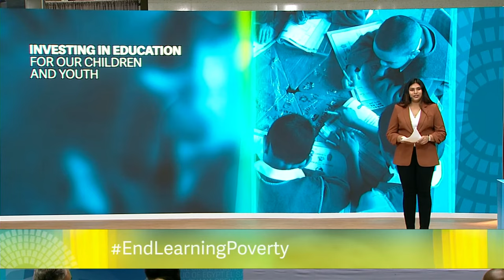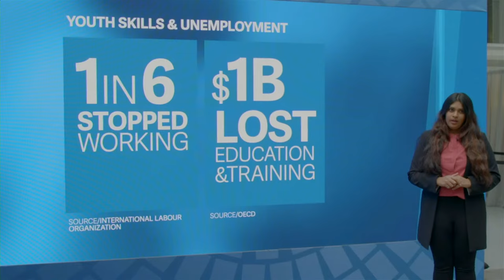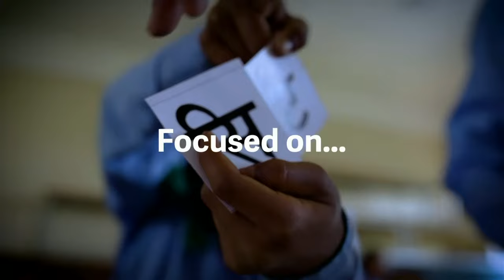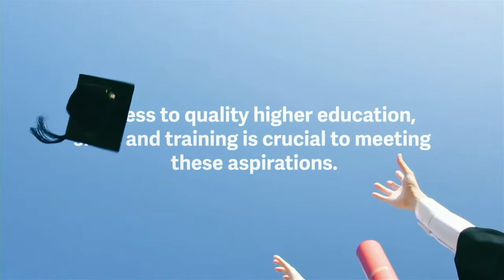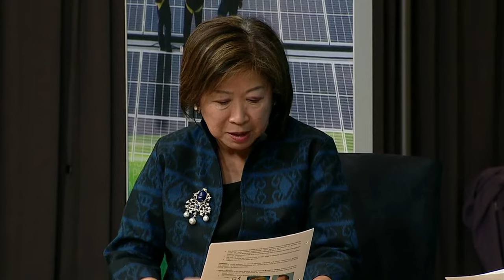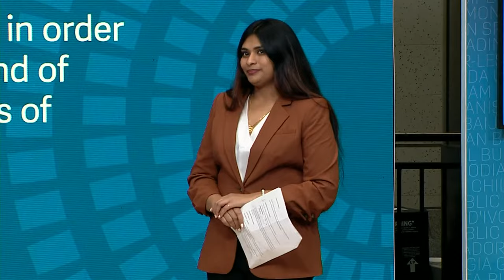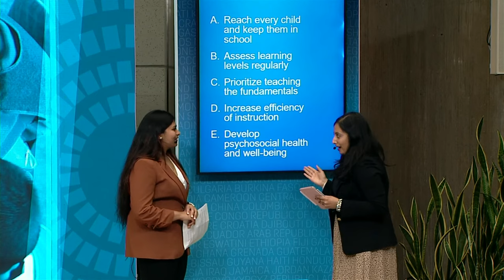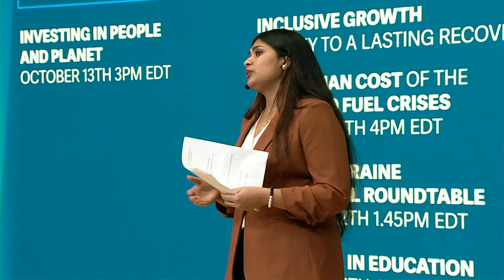Investing in Education for Our Children and Youth | WBG-IMF 2022 Annual Meetings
The COVID-19 crisis—compounded by crises stemming from conflict, climate, and price shocks – has erased years of human capital progress and efforts to reduce inequality within and between countries. Prolonged pandemic-related school closures, and the learning losses suffered by children have been staggering. Today, 70 percent of 10-year-olds in low and middle-income countries are unable to understand a simple written text. and loss of employment will cause lasting damage to the productivity of current and future generations. These learning losses, as well as limited employment recovery among youth, will likely lead to lifelong negative impact on their futures, and is a costly missed opportunity for boosting growth and prosperity between and within countries. Without action, this generation of students now risks losing US$21 trillion in potential lifetime earnings in present value, equivalent to a reduction of 10% in lifetime earnings for each year of schooling lost. More than one billion young people have had their education and training opportunities interrupted, according to the International Labour Organization. This event will bring together government leaders, international experts, civil society, and private sector representatives to discuss policy priorities that can support a sustained recovery in learning and skills development. They will share insights and successes that can help restore and accelerate human capital outcomes.

🗣️ Speakers
- David R. Malpass, President of the World Bank Group
- Mari Pangestu, Managing Director, Development Policy and Partnerships, World Bank
- Dr. Muhammad Al Jasser, Chairman, @IslamicDevelopmentBankGroup
- Catherine Russell, Executive Director, @UNICEF
- Augustine Mayabi, Deputy Director, Ministry of ICT Innovation and Youth Affairs, and the National Project Coordinator for the KYEOP
- Samuel D. Tweah Jr, Minister of Finance and Development Planning, Liberia
- Dr. Betty Vandenbosch , Chief Content Officer, @coursera
- Shafiq Khan, President and Founding Partner, Teach the World Foundation
- Host: Noreyana Fernando, Communications Officer, World Bank

📑 Agenda
00:00 Welcome! Annual Meetings | Investing in Education
04:13 Data in focus: Education & youth employment
07:03 How to overcome the learning crisis caused by the pandemic
29:46 How young people were affected and initiatives ahead
33:23 Jobs and skills for young people
01:01:08 Live Q&A
01:05:14 Spoken Word Poetry Competition: Nora Anyidoho, Ghana
01:06:49 Social media conversation and poll
01:09:52 Key takeaways and closure

ABOUT THE WBGIMFmeetings: The 2022 World Bank Group - IMF Annual Meetings will convene leaders, experts, and activists to discuss how best to respond to the multiple overlapping crises facing developing countries and how to work together to build a resilient future. Join our top-level discussions focusing on investing in education, accelerating climate finance, promoting inclusive growth & responding to the food & fuel crises.

MB01EER0W2EJLVU